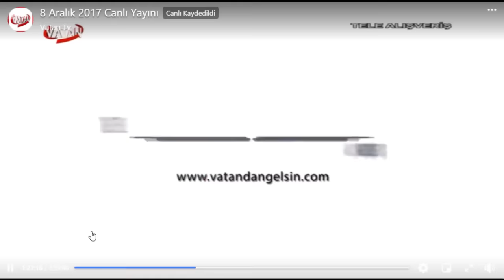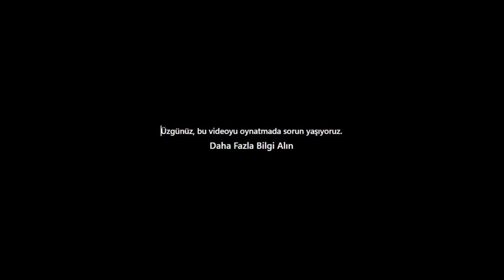Sevda bacı söyledi halk oynadı Vatan stüdyoları yıkıldı Ramazan Çelik çitte telli